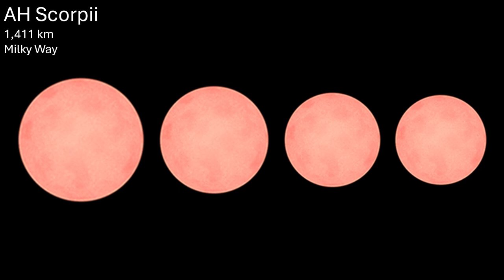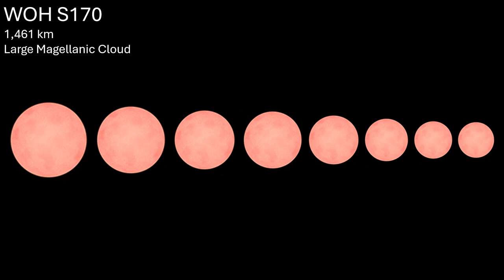Largest Stars Size Comparison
2 videos in one day is peak